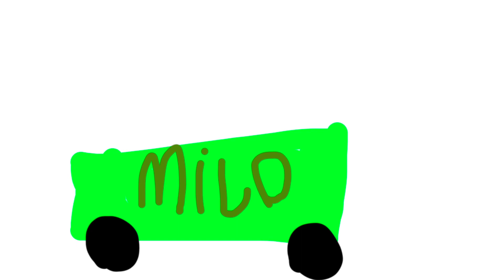Talking cats forever - Milo’s new car